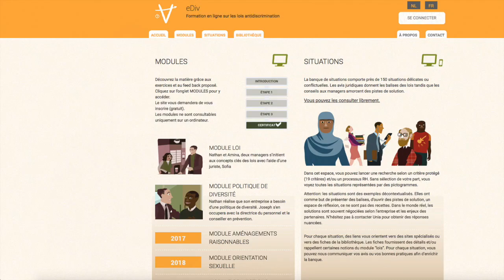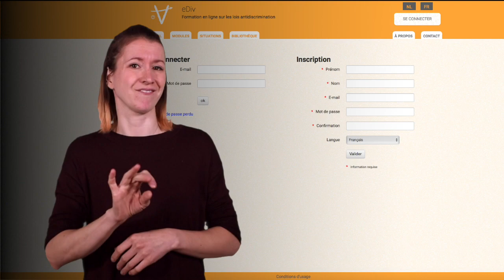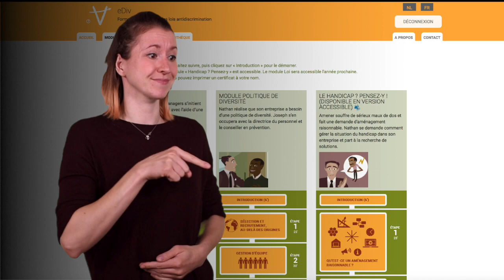eDiv: module handicap (LSBF)